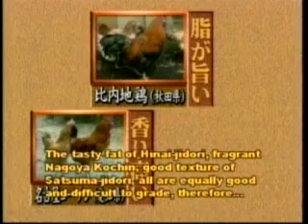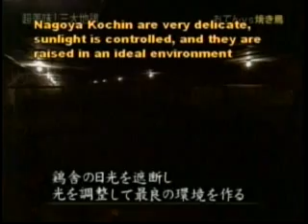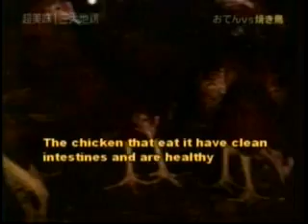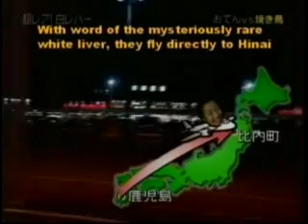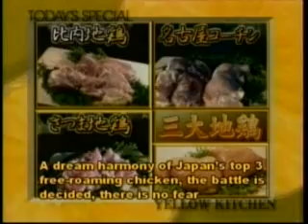Cooking Showdown (Dotch!) Yakitori vs. Oden, 2/5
Contestants battle for eating supremacy. They must choose between yakitori or oden... Dotch!